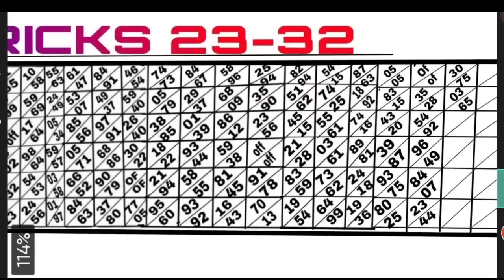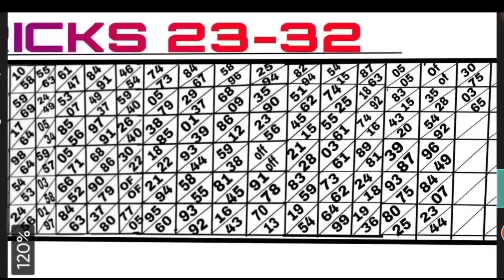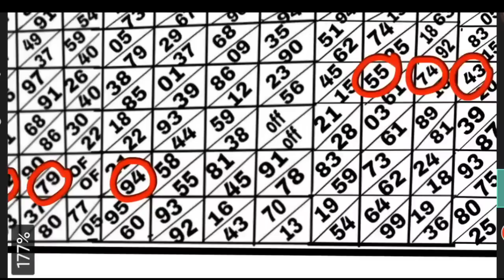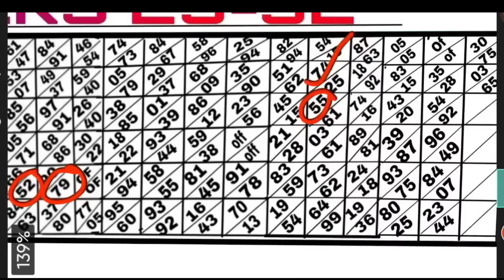SHILLONG TEER 08/03/2023//Common number Best house ending line